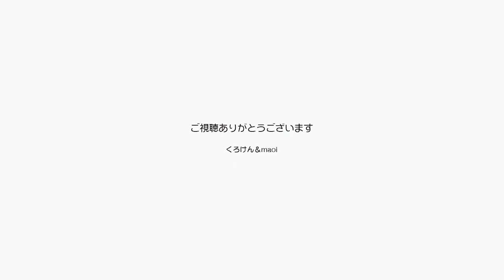ポンちゃんはジャンくんの事が好きってちゃんと言う【Jean & Pont 2442】2021/4/1 保護猫ジャンけんポン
ジャンくんとポンちゃんの愛の歴史は美しく輝かしいものです。
パパとママがあの頃のジャンくんに愛を伝えようとあれこれやっていたのはこの動画の初期にご覧になった方は多いと思いますが、ポンちゃんは我が家の家族になった途端に好き好き攻撃を休みなく送り仲睦まじくなっています。
今ではきっとジャンくんの支えになっているのです。
パパとママも助かっています。